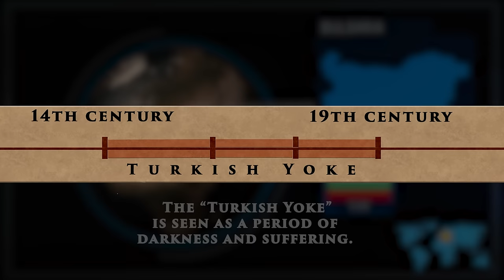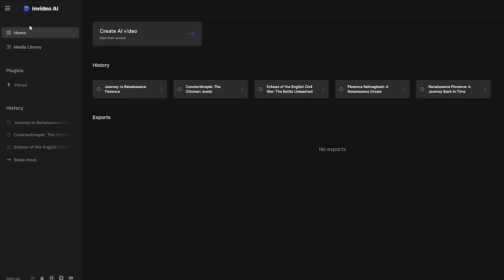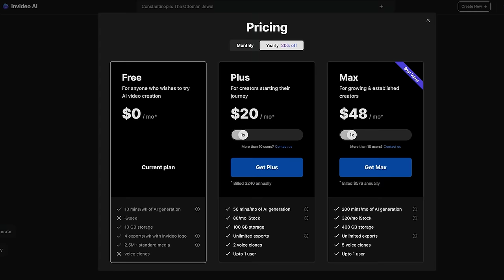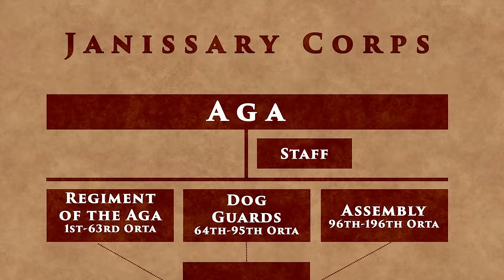The Janissaries: The Ottoman Sultan’s Slave Soldiers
Start with InVideo AI for free and create upto 4 videos for free but with a watermark. If you want to publish videos without a watermark consider upgrading to a paid plan which starts at as low as $20/month.

In this video, we explore how the Janissaries became the Sultan’s elite, why they were recruited from enslaved Christians, how they fought, and why they were different from western pike and shot armies.

Some must read mlitary history books:
Ambrose, S. E., Band of Brothers: E Company, 2001.
Baime, A. J., The Accidental President: Harry S. Truman, 2017.
Beard, M., Emperor of Rome: Ruling the Ancient Roman World, 2023.
Bevoor, A., Stalingrad: The Fateful Siege: 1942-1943, 1999.
Beevor, A., The Second World War, 2013.
Brennan, P+D., Gettysburg in Color, 2022.
Clausewitz, C., On War, 2010.
Kaushik, R., A Global History of Pre-Modern Warfare: 10,000 BCE–1500 CE, 2021.
McPherson, J., Battle Cry of Freedom, The Civil War Era, 2021.
Tsu, S., The Art of War, 2007,
Sledge. E. B., With the Old Breed: At Peleliu and Okinawa, 2008.
Pomerantsev, P., How to Win an Information War, 2024.

Video sources:
Agoston, Gabor, Firearms and Military Adaptation: The Ottomans and the European Military Revolution, 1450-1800, in: Journal of World History (2014), pp. 85-124.
Aksan, Virginia H., s.v. Janissaries, in: Holmes, Singleton, Jones (eds.), The Oxford Companion to Military History, Oxford 2001.
Finkel, C., Osman's Dream: The History of the Ottoman Empire, 2007.
Nicole, D., The Janissaries, 1995,
Goodwin, Godfrey, The Janissaries, London, 1997.
Hechelhammer, Bodo, The Corps of Janissaries. Eine militärische Elite im Spannungsfeld von Gesellschaft, Militär und Obrigkeit im Osmanischen Reich, in: Militär und Gesellschaft in der frühen Neuzeit 14 (2010), p. 33-58.
Huart, C., s.v. Janissaries, in: Encyclopedia of Islam, Leiden, 1987.
Stiles, Andrina, The Ottoman Empire, 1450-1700, London, 1989.
Veinstein, Gilles, On the Ottoman janissaries, in: Zürcher, Erik-Jan, Fighting for a Living. A Comparative Study of Military Labor 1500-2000, Amsterdam 2013, pp. 115-134.